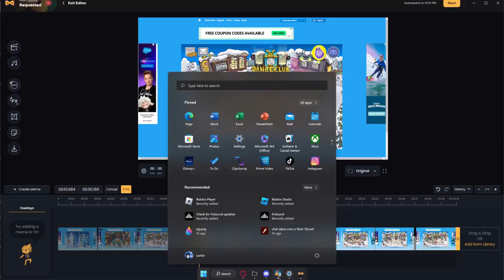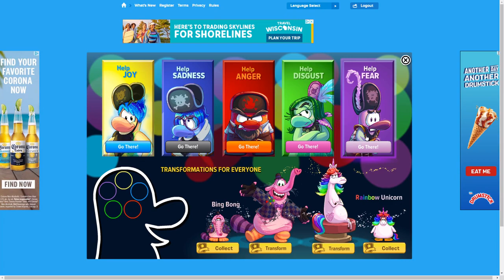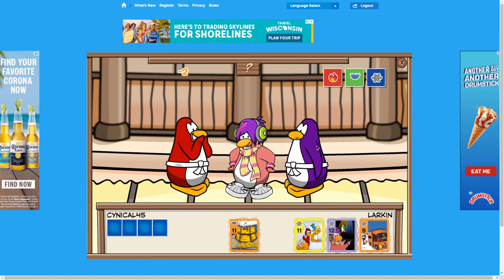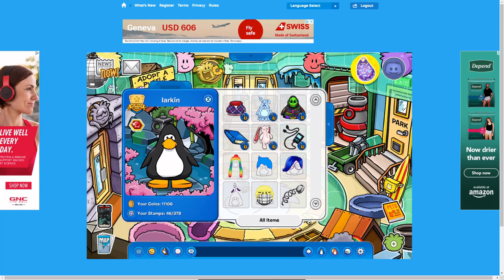club penguin is a horrendous experience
man what the fuck